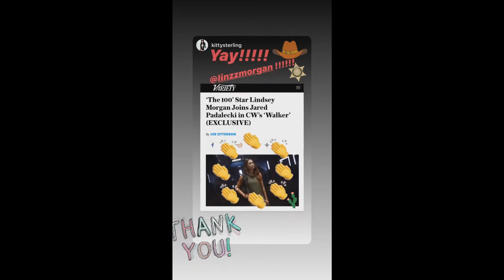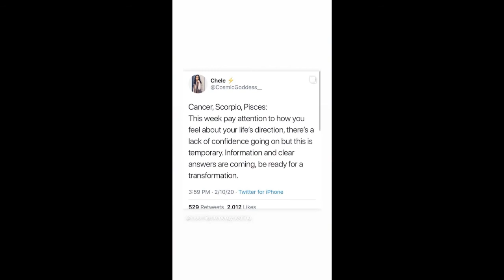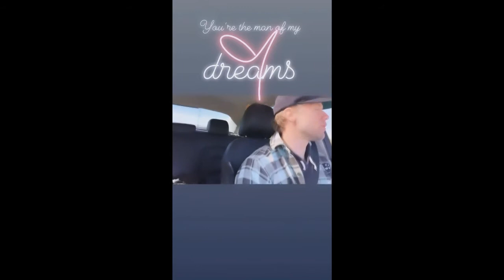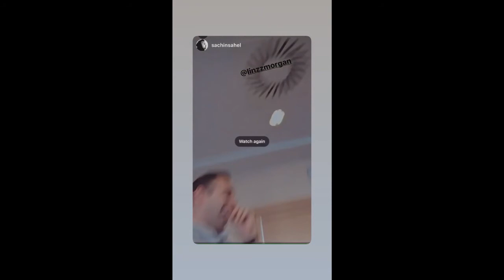Lindsey Morgan - Feb. 2-27, 2020 [ INSTA STORIES ]